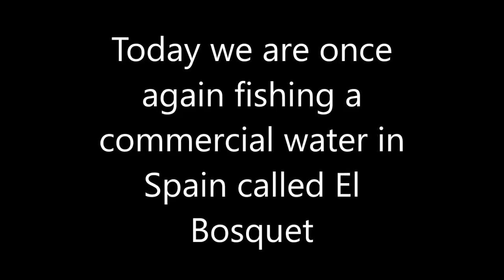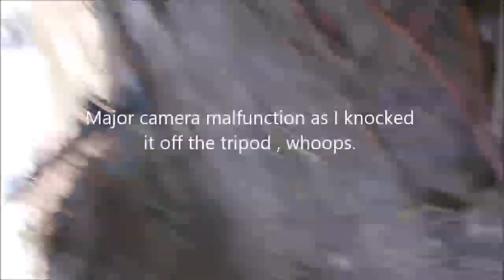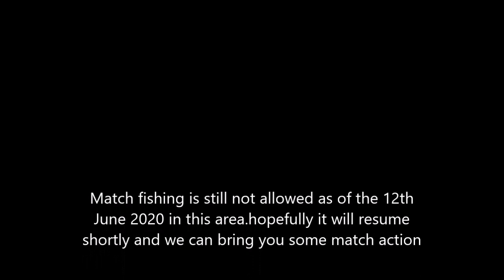Match Fishing in Spain 8 , El Bosquet Barbel & Carp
Commercial Coarse fishing lakes near to Alicante